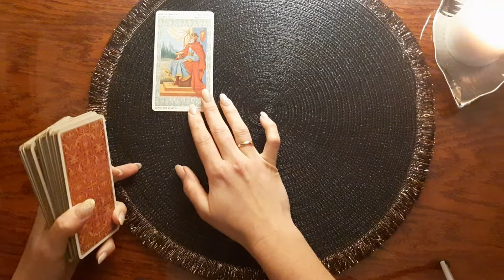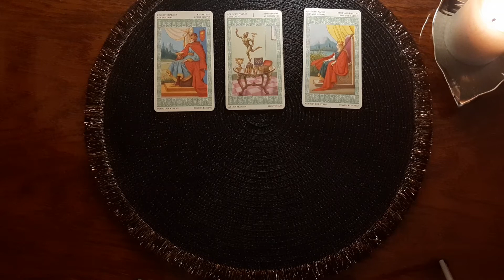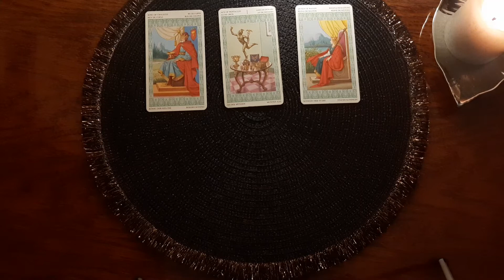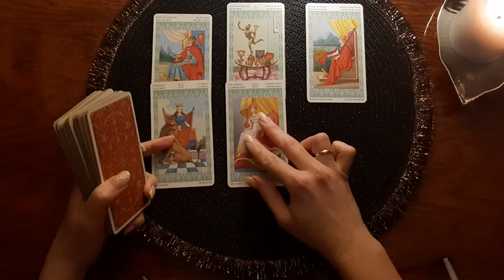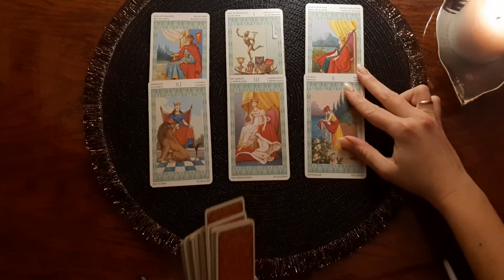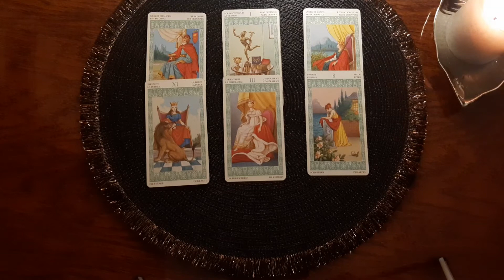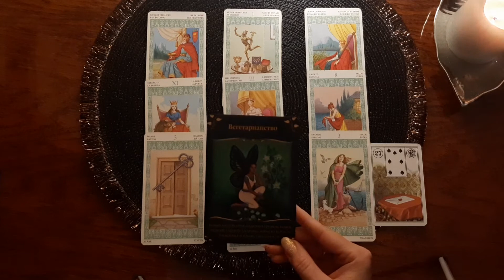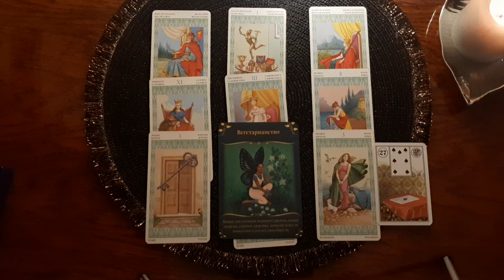Карта дня 30.03.2022